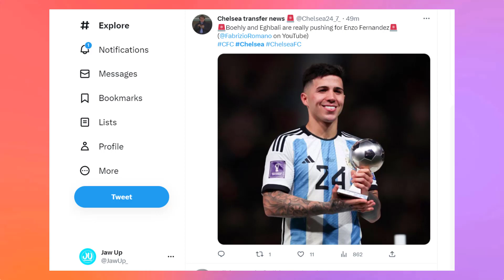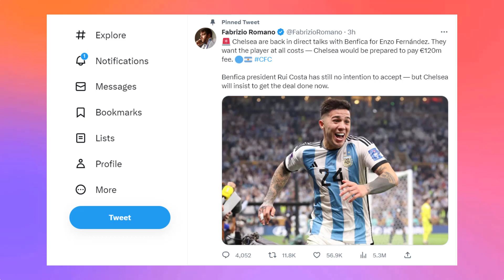CHELSEA Must be STOPPED!!! Todd Boehly is ruining football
|||     JAW UP     |||

[EVERYTHING FOOTBALL RELATED]

 DISCORD {Join the conversation during Livestreams }